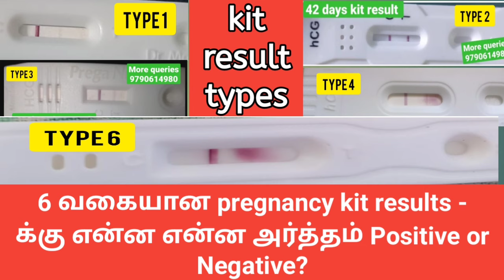Faint line or light pregnancy test kit in tamil | various types of pregnancy kit results & meaning